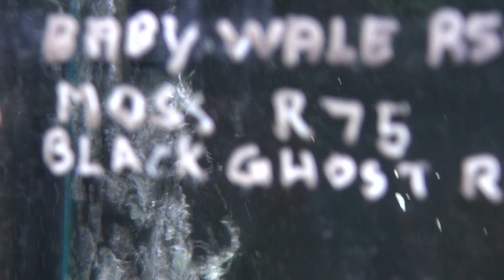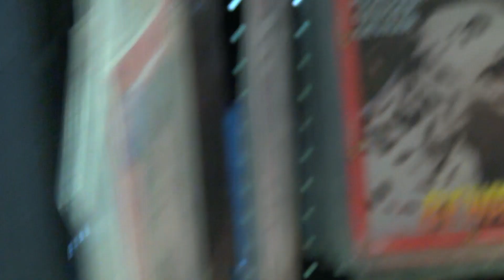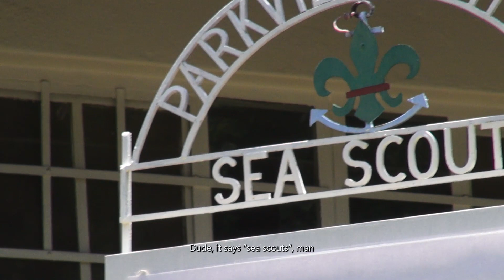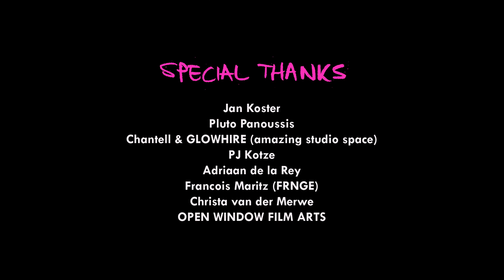MOMO (the making of the making of)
Two heroes emerge somewhat unexpectedly from the suburbs of Pretoria, South Africa, armed with handycams and a burning desire to make movies. As well as a burning desire to set everything on fire. When PJ and Arra are invited to shoot some “behind the scenes stuff” on an actual sci-fi movie set, by an attractive female director that Arra has been chatting up at a house party, they are thrilled. The film set turns out to be favourably combustible, in pretty much every way imaginable, and what unfolds before the cameras becomes the world’s first and only “making of the making of”, or “MOMO” as PJ coins it - Afrikaans-punk-rock-sci-fi-meta-cinema that is a love letter to the industry.